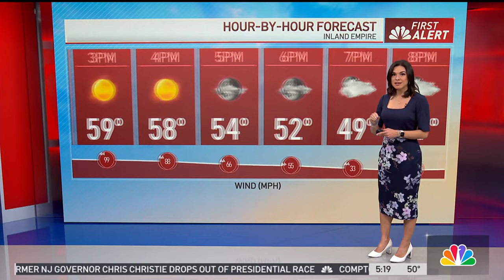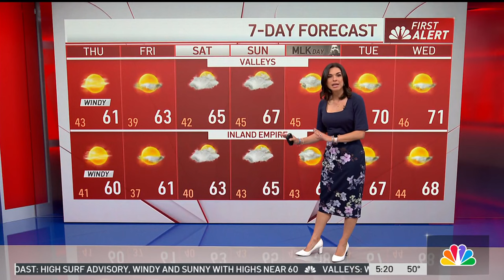First Alert Forecast: Strong winds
Winds peak this morning. Belen De Leon has the forecast for Thursday Jan. 11, 2024.